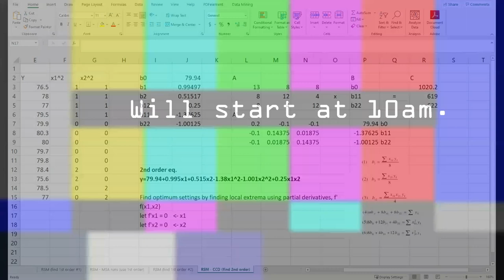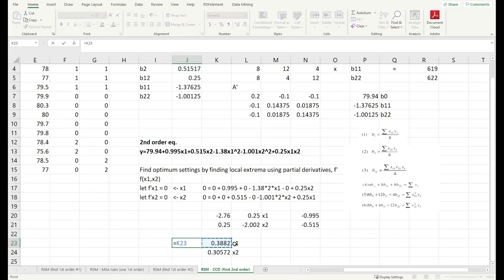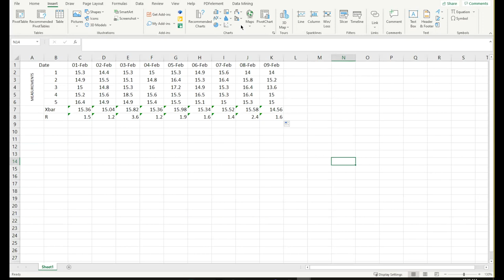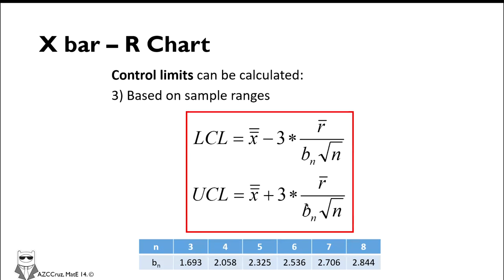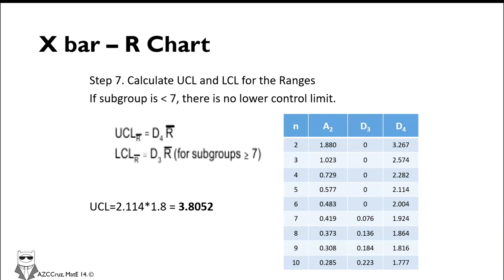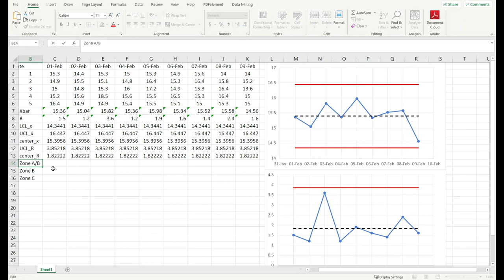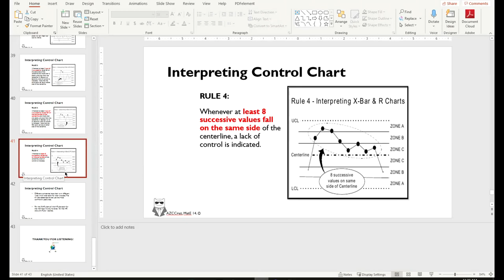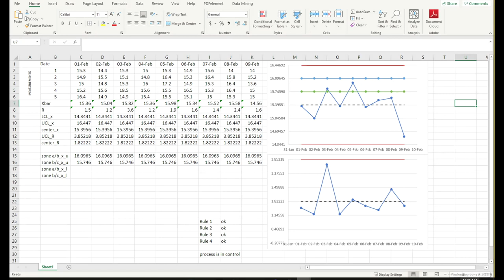MMME14 | Statistical Process Control